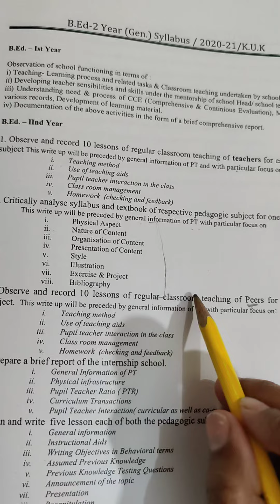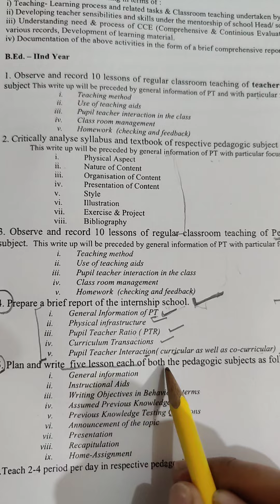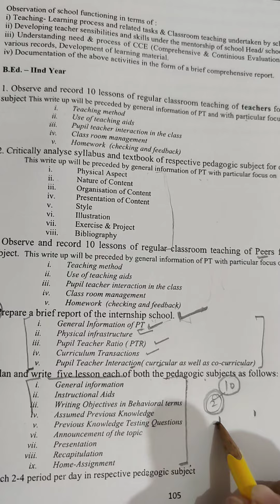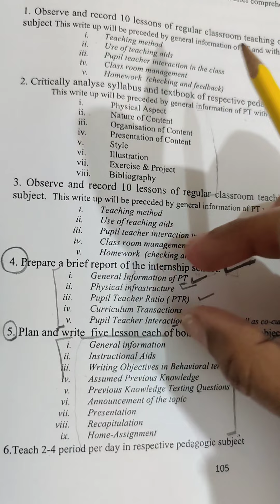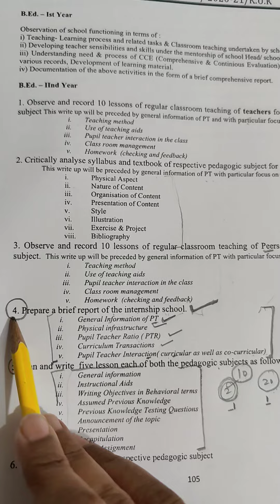B.Ed 2nd teaching file part 3